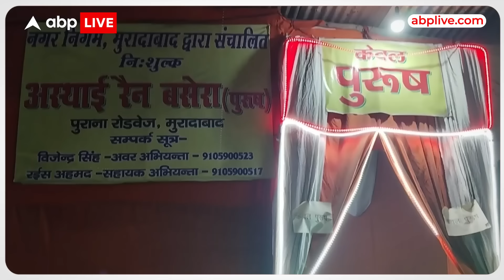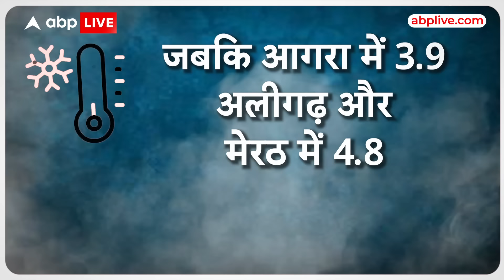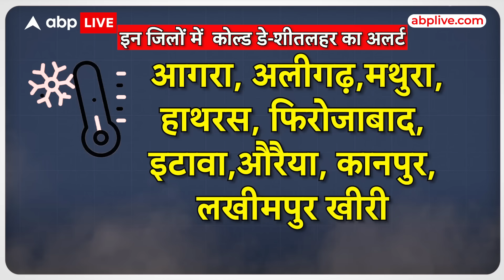UP Weather News: बढ़ती ठंड को लेकर मौसम विभाग का बड़ा अलर्ट, अगले दो से तीन दिन तक नहीं मिलेगी राहत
UP Weather Today: उत्तर प्रदेश में कड़ाके की सर्दी के साथ ठंड का ट्रिपल अटैक जारी है. मौसम विभाग ने आज प्रदेश में कोहरा, शीतलहर के साथ कोल्ड डे का भी अलर्ट जारी किया है. पूर्वी और पश्चिमी यूपी के कई इलाकों में आज अत्यधिक ठंड रहने की संभावना जताई गई है. अगले दो दिन ठंड से राहत मिलने के आसार नहीं है. वहीं कानपुर में पिछले 24 घंटों में सीजन का सबसे ठंडा दिन रहा. यहां का न्यूनतम तापमान 3 डिग्री सेल्सियस तक पहुंच गया.

मौसम विभाग के मुताबिक उत्तर प्रदेश में आज भी मौसम शुष्क रहने की संभावना है. इस बीच राज्य में ज़्यादातर जगहों पर आज घना कोहरा छाए रहने की चेतावनी जारी की गई है, राज्य में आज भी कोल्ड डे रहने की संभावना है, इस बीच शीत लहर से सर्दी और परेशान कर सकती हैं. 14 और 15 जनवरी को भी ऐसा ही मौसम रहने का अनुमान जताया गया है. हालांकि इसके बाद धीरे-धीरे तापमान में 2-3 डिग्री सेल्सियस की बढ़ोतरी देखने को मिलेगी. जबकि न्यूनतम तापमान में कोई बड़ा बदलाव होने की संभावना नहीं है.

कानपुर में सबसे ठंडा रहा दिन
यूपी में इन दिनों कड़ाके की सर्दी पड़ रही है. तापमान में ज़बरदस्त गिरावट देखने को मिली है. राज्य में शुक्रवार को सबसे ठंडा दिन रहा और न्यूनतम तापमान 8 डिग्री सेल्सियस से 3 डिग्री सेल्सियस के बीच रहा है. कानपुर में सीजन का सबसे ठंडा दिन रहा, यहां न्यूनतम तापमान 3.0 डिग्री सेल्सियस तक पहुँच गया. वहीं राजधानी लखनऊ में तापमान में अच्छी खासी गिरावट देखी गई. यहाँ न्यूनतम तापमान 6.0, आगरा में 3.9, अलीगढ़ और मेरठ में 4.8, मुज़फ़्फ़रनगर, शाहजहांपुर, बरेली और बाराबंकी में 5.0 डिग्री के आसपास रहा और नजीबाबाद, लखीमपुरखीरी, हरदोई, अयोध्या और बलिया में 7.0 तापमान दर्ज किया गया है.

इन इलाक़ों में कोल्ड डे और शीतलहर का अलर्ट